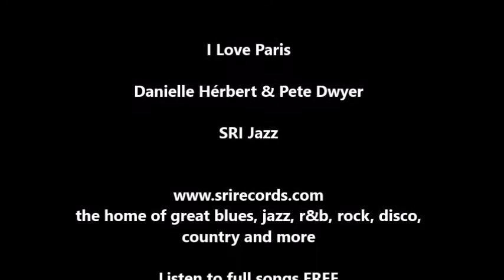I Love Paris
From the SRI Jazz album "Paris Is For Lovers"